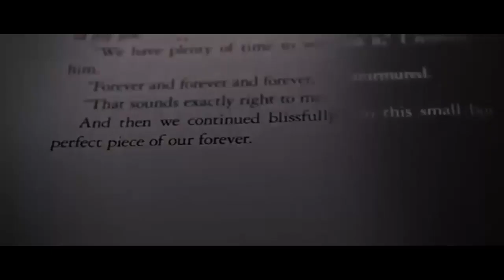Mahri Pirgulyyewa-SANA AŞYK (Twilight film)